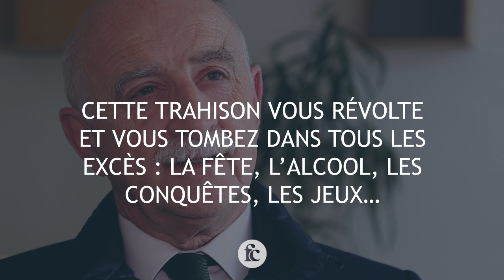Abandonné à la naissance, il se convertit et retrouve un sens à sa vie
Jean-Paul Béchu, auteur de « Une revanche sur la vie » (Artège), a été abandonné à la naissance. Après une course folle pour donner un sens à sa vie, il laisse entrer Dieu dans sa vie, ce qui lui permet de donner un vrai sens à sa vie. Un témoignage touchant.